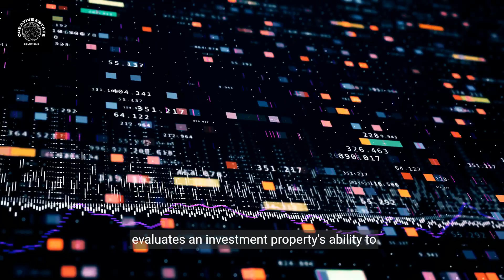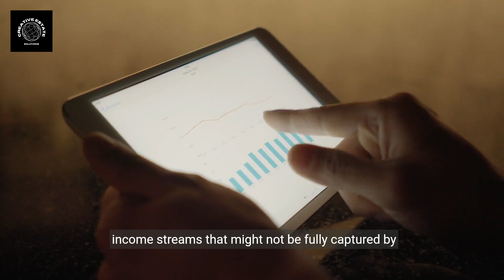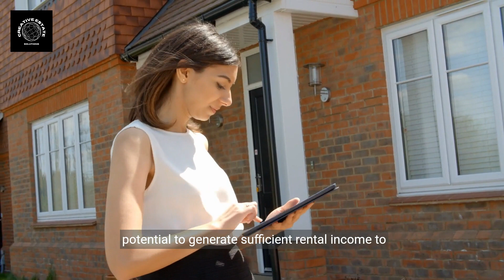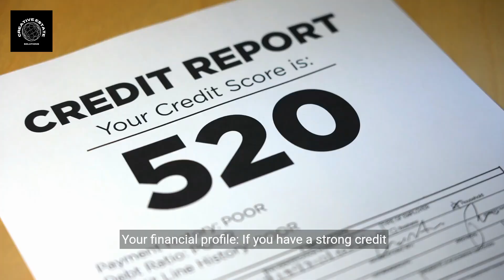DSCR Loans Explained A Real Estate Investor's Guide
What is a DSCR loan and how do you use it on your real estate investing journey?